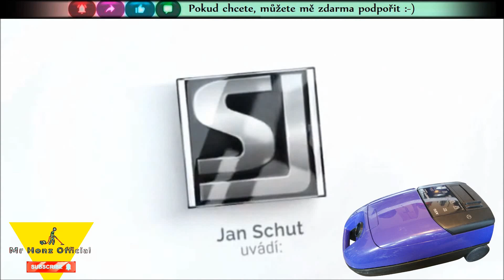AEG Vampyr 6209 electronic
Ahoj drazí přátelé.
Jmenuji se Honza a zabývám se vysavači a vším s tím spojeným.
Od mala mě bavily vysavače a dnes mám svou menší osobní sbírku vysavačů, kterou si můžete prohlédnout zde na mém Youtube kanálu Mr Honz Official.

Přeji vám, aby se vám moje videa líbily a pokud vás zajímají, máte nějaké osobní zkušenosti s vysavačem, určitě vás videa těší nebo zaujaly.

Jestli mi chcete cokoli říct,

Přeji vám hezký den, zdraví vás Honza.

My name is Honza and I deal with vacuum cleaners and everything connected with it.
I've been interested in vacuum cleaners since I was little and today I have my own small personal collection of vacuum cleaners which you can view here on my YouTube channel Mr Honz Official.

I wish you to like my videos and if you are interested, you have some personal experience with a vacuum cleaner, I am sure you will be happy or interested in the videos.

If you want to tell me anything

I wish you a nice day, greetings, Honza.

Mein Name ist Honza und ich beschäftige mich mit Staubsaugern und allem, was damit zusammenhängt.
Ich interessiere mich seit meiner Kindheit für Staubsauger und heute habe ich meine eigene kleine persönliche Sammlung von Staubsaugern, die Sie hier auf meinem YouTube-Kanal Mr Honz Official ansehen können.

Ich wünsche Ihnen, dass Ihnen meine Videos gefallen und wenn Sie interessiert sind, Sie haben einige persönliche Erfahrungen mit einem Staubsauger, ich bin sicher, Sie werden sich über die Videos freuen oder daran interessiert sein.

Wenn Sie mir etwas sagen wollen

Ich wünsche dir einen schönen Tag, Grüße, Honza.

Меня зовут Хонза и я занимаюсь пылесосами и всем, что с этим связано.
Я интересовался пылесосами с детства, и сегодня у меня есть небольшая личная коллекция пылесосов, которую вы можете посмотреть здесь, на моем YouTube-канале Mr Honz Official.

Желаю вам понравиться мои видео и если вам интересно, у вас есть какой-то личный опыт обращения с пылесосом, я уверен, что вы будете рады или заинтересованы в видео.

Если ты хочешь мне что-нибудь сказать

Желаю тебе хорошего дня, привет, Хонза.

Cześć drodzy przyjaciele.
Nazywam się Honza i zajmuję się odkurzaczami i wszystkim co z tym związane.
Odkurzaczami interesowałem się od dziecka i dziś mam swoją małą osobistą kolekcję odkurzaczy, którą można obejrzeć tutaj na moim kanale YouTube Mr Honz Official.

Życzę Ci polubienia moich filmów, a jeśli jesteś zainteresowany, masz jakieś osobiste doświadczenia z odkurzaczem, jestem pewien, że będziesz zadowolony lub zainteresowany filmami.

Jeśli chcesz mi coś powiedzieć

Życzę miłego dnia, pozdrawiam, Honza.

Je m'appelle Honza et je m'occupe des aspirateurs et de tout ce qui s'y rapporte.
Je m'intéresse aux aspirateurs depuis que je suis petit et aujourd'hui j'ai ma propre petite collection personnelle d'aspirateurs que vous pouvez voir ici sur ma chaîne YouTube Mr Honz Official.

Je souhaite que vous aimiez mes vidéos et si vous êtes intéressé, vous avez une expérience personnelle avec un aspirateur, je suis sûr que vous serez heureux ou intéressé par les vidéos.

Si tu veux me dire quelque chose

Je vous souhaite une bonne journée, salutations, Honza.

Ciao cari amici.
Mi chiamo Honza e mi occupo di aspirapolvere e di tutto ciò che è connesso.
Sono stato interessato agli aspirapolvere sin da quando ero piccolo e oggi ho la mia piccola collezione personale di aspirapolvere che puoi vedere qui sul mio canale YouTube Mr Honz Official.

Ti auguro di apprezzare i miei video e se sei interessato, hai qualche esperienza personale con un aspirapolvere, sono sicuro che sarai felice o interessato ai video.

Se vuoi dirmi qualcosa

Ti auguro una buona giornata, saluti, Honza.